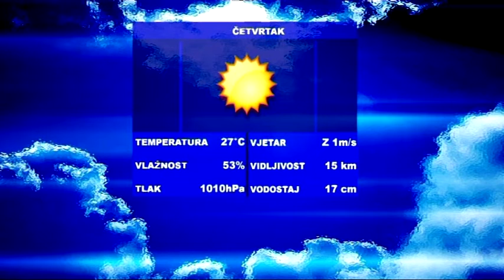SBtv Vijesti - SBtv Vijesti u 12.30 - 17.09.2015.